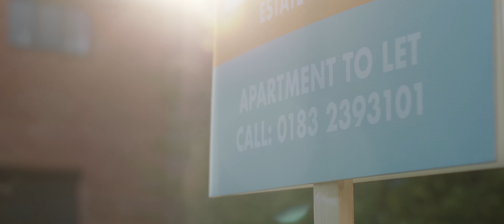What links us?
Many things connect us, through good times and bad. We celebrate those links in this short film.

Director: Oli Brotherhood
Producer: Victoria Mantua
Executive producer: Ross Ringham
Talent: Otilia Royer, Sorina Zorila, Alain Heyraud
Camera: Andi Thompson
Grip: Harrison Bates
Photos: Josh Holgate
Colour: Chris Bell / Creep
Sound: String and Tins